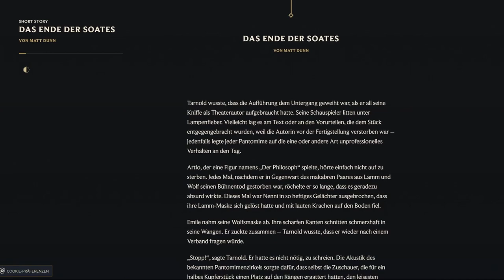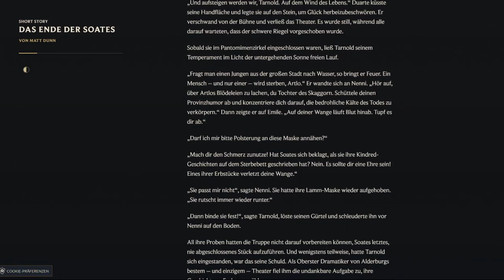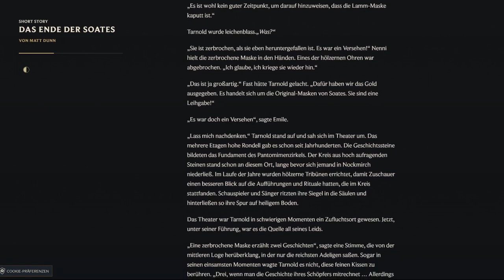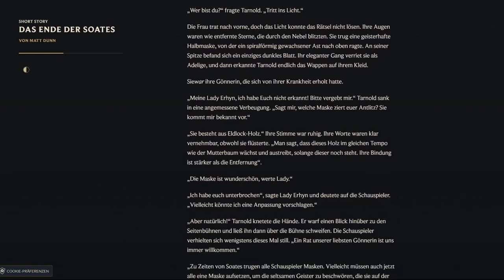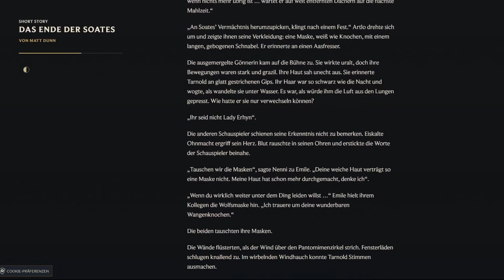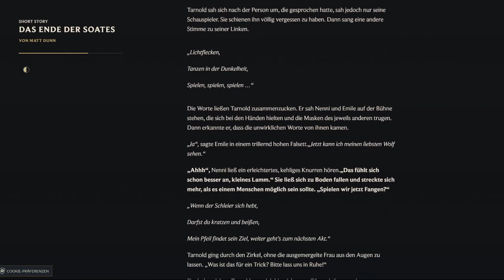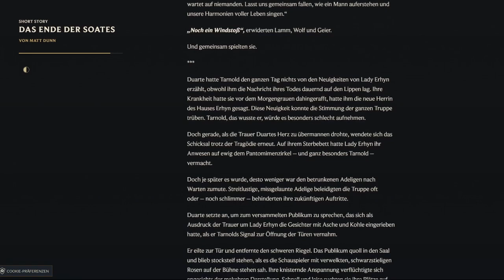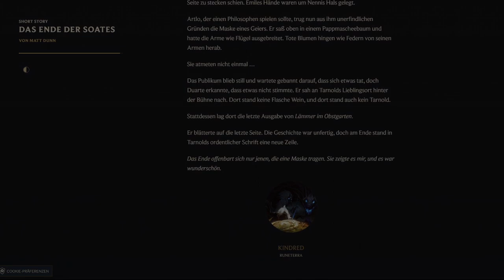DAS ENDE DER SOATES (von Matt Dunn) 🎶 Kurzgeschichte zu "Kindred" 🎶 Lore of Legends [German]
Eine erfolglose Theatergruppe scheint dem endgültigem Scheitern (durch die Improvisation eines unvollendeten Stücks einer zu früh verstorbenen Autorin) nahe, doch dann tauchte ihre Gönnerin höchstpersönlich auf und berichtete, dass nur das Tragen der "Masken" den Erfolg bringen könne...

► "Dreams Become Real" (Genre "New Age")
► "Unnatural Situation" (Genre "Soundtrack)
► "Unseen Horrors" (Genre "Horror")

Vielen Dank für's Zuhören, ich hoffe euch hat das Hörspiel gefallen! ^^